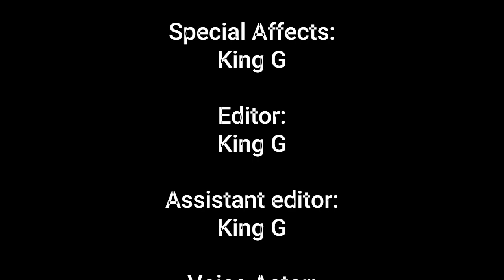Windbound, the water type zelda game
I made this video about the game: Windbound
I put a lot of hard work into this video, especially with the editing
I am also learning Source Film Maker to make my videos better